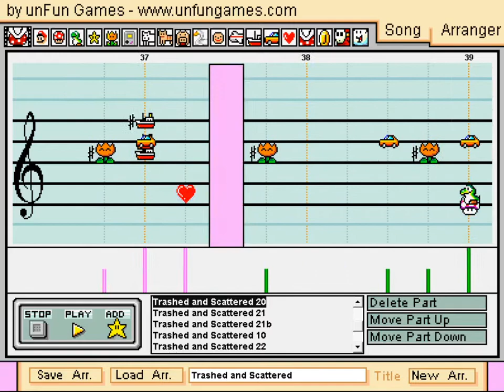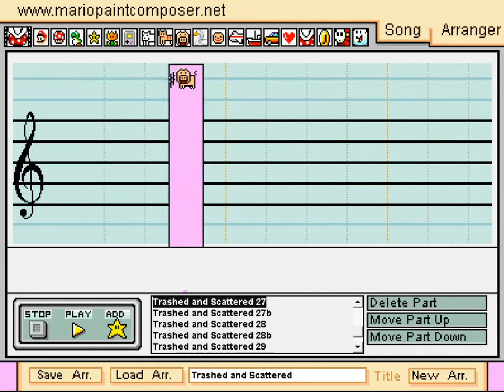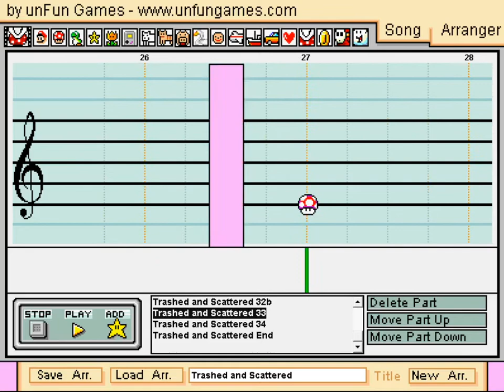Trashed and Scattered - Avenged Sevenfold - Mario Paint Composer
Well, looks like I can't stay away for very long!

Re-listening to City of Evil around its 15th Anniversary really reminded me what a rock solid (pun intended) album it is. Top to bottom, every track is memorable. Trashed and Scattered stuck out to me as extremely high energy, with a really unique structure, so I knew I had to give it a go.

Rough estimate - this is about 25 hours of work. Not nearly as difficult as The Wicked End, but still time consuming, as I want to be as faithful to the original within the limitations of good ol' Mario Paint.

Feel free to drop requests in the commments! I always love reading what you guys want to see next :)

Lyrics:
Keep on writing you're just raping yourself
(Nothing can take my mind away) from them
Don't you ask about me, ask about somebody else
(Once I've fallen there's many stories to tell)
I can feel it, won't embrace it, its overwhelming how far ya take it
(Stuck in a state of questioning)
And don't you tell me you know we're destined, you won't convince me, I won't listen
(Resentment building, you've put our lives on hold)
Trashed and scattered again, I'm feelin' so low
You waste your breath while fuckin' with me, my blood is so cold
My destination always is known, I'll find my way there
But Goddamn Motherfuckers always wasting my time.
I won't be the victim, but the first to cast a stone
Sedated nights to the bar room fights as metropolis takes its toll
And don't you try to stop me, it's a place you'll never know
Don't try to judge or take shots at me, I'll never let you seize control
Play your game and walk away, your integrity don't mean a shit
Crawl on me you fucking parasite, and I'm gonna take you out
Label me, that's fine, I'll be somebody else
(Nothing in front of me but holes ahead)
Lie about my life, have a story to tell
(Lights went down, was on the edge and I fell)
Oh you're so insightful, let me remind you to twist and break me
Should make you worried
(Long way to go and you're right there)
Two-faced liar, don't try and know me, deceit brings fire, makes you can't breath
(pick at pieces of my body below)
I never bothere with all the rumors, too much garbage (all the same)
(I know my destination)
I'll stand right here, come on you falsehood deceitful liar
(There's no shame)
Don't ever take my side, I know you're never right
I'll justify the means (nothing's what it seems)
I'll stand around and fight, but there's no point tonight, been chained to this machine
My destination always unknown, I'll find my way there
But Goddamn impostor are you out of your mind
I walk down these roads alone and now you're seen here
My feelings that I'm having towards you are perfectly clear (I control this ride)
My devil's appetite is tonight and now I'm alright
But you Goddamn Motherfuckers always wasting my time
Play your game you better walk away cause your integrity don't mean a shit
Don't try and get the best of me (no one can help but your own self)
City makes my body ache (lonely, don't try and prey on me)
I feel your world dying, no more use in tryin'
And my body's trashed and low, but you I'll never show myself or what's inside
And you've seen it all before but I'll settle the score, I'll never join your side.